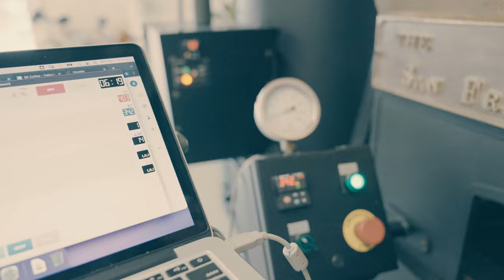SK Coffee, Coffee Bar & Roastery Ad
What tasty majestic blend awaits at this hidden respite by the crescent tower? Take a gander behind the curtain and see what makes this roast worth a trip to Vandalia Tower in Saint Paul. Come visit the crew  @SK Coffee and get the fuel to tackle any quest the day has in store.